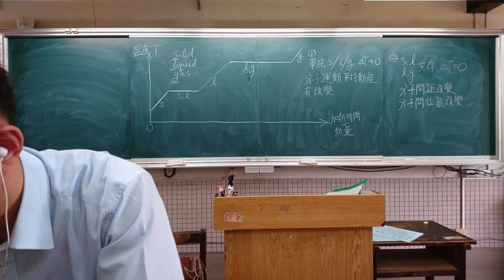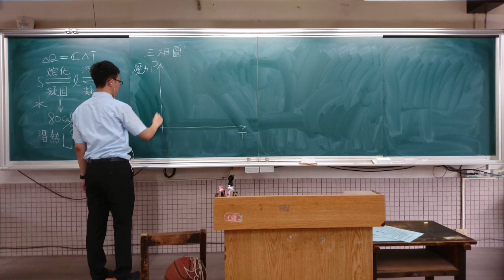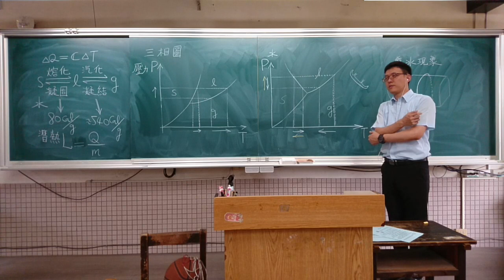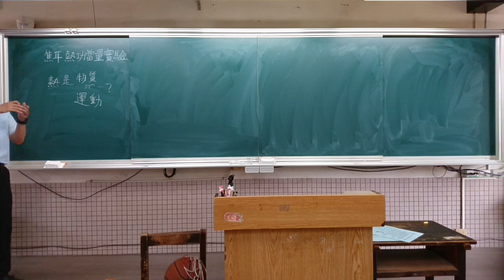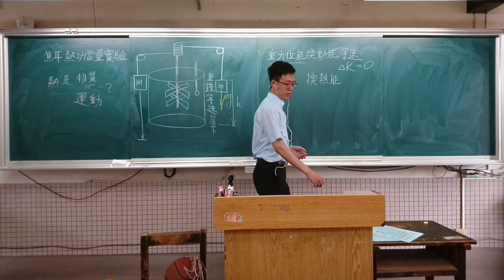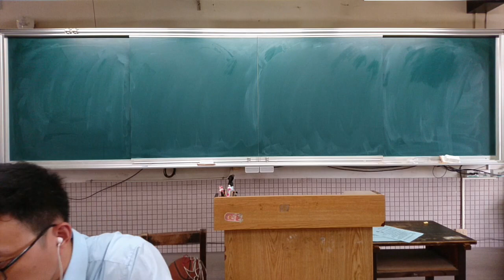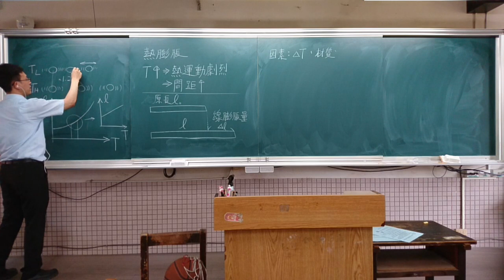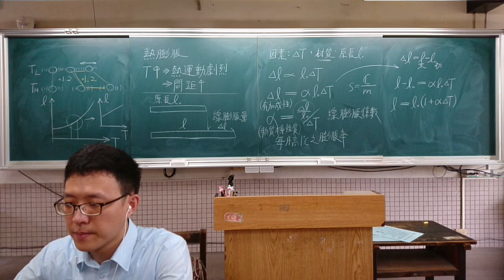2021 06 15 11 12 選修物理(上)重修班4